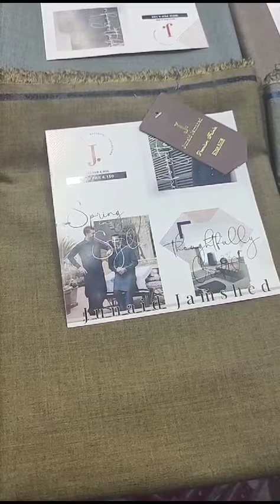Junaid Jamshed winter washnwear cool&cool collection!! Junaid Jamshed winter collection!!j.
*Assalamualaikum Dosto*

*J. Premium winter washin ware *2023*‼️‼️

✅ Wrinkle Free Wash n Wear
✅ No Color Bleeding
✅ Fancy Inly Card

*10 Colourse*
*10 suits in Sets*
* only available in set*

Retail 4150/=

💰 Wholesale Price 1650-/ only 💰

Hurry UP
Limited Stock